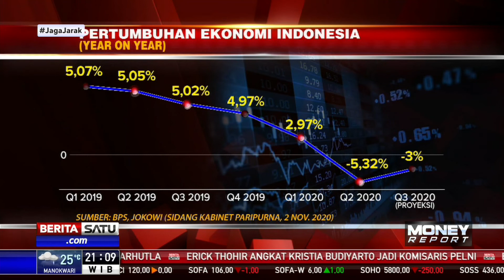Pertumbuhan Ekonomi RI Masih Terkoreksi di Kuartal 3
Presiden Joko Widodo mengatakan pertumbuhan ekonomi Indonesia masih akan terkoreksi di kuartal 3 di kisaran minus tiga persen. Karena itu Presiden minta seluruh jajaran kabinet all out di kuartal 4, menggenjot realisasi belanja negara.